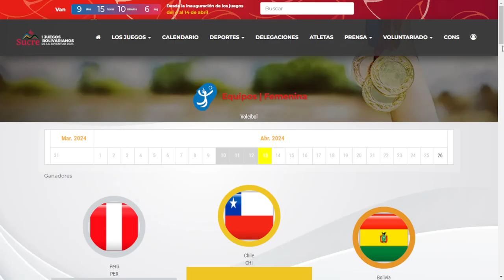I Juegos Bolivarianos de la Juventud Voleibol Femenino, Finales: Resultados, y Medallas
Revisamos lo que paso en el Voleibol en los I Juegos Bolivarianos de la Juventud 2024